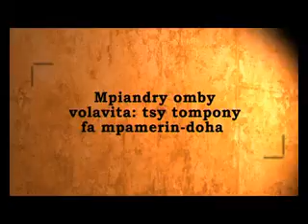Pad Fomba fiteny mer 24 sept 2014